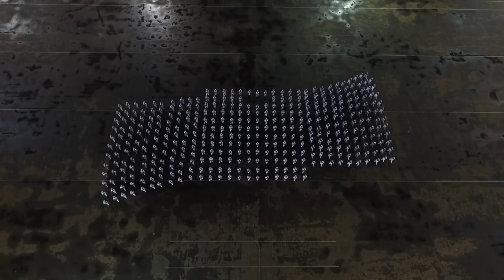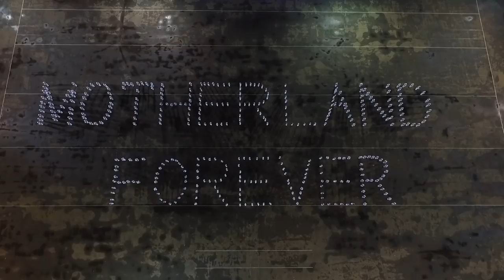Sri Lanka Navy Drill Display